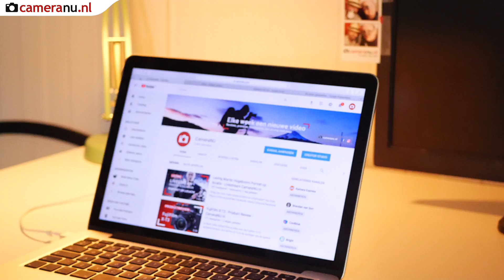DJI Ronin-S - Product Review - CameraNU.nl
In deze video laat Rick jou zien waar de DJI Ronin-S allemaal toe in staat is en hoe je deze kunt gebruiken.

De DJI Ronin-S is de nieuwste stabilizer van DJI. Na het succes van de Ronin M en MX hebben ze een stabilizer ontwikkeld speciaal voor systeem- en spiegelreflexcamera’s.

Deze nieuwe gimbal is ontworpen met in het achterhoofd makkelijk en snel een shot te kunnen maken met een perfect gestabiliseerd beeld. Bij dit ontwerp is de videomaker ook echt geholpen bij problemen die werden ervaren bij andere stabilizers.